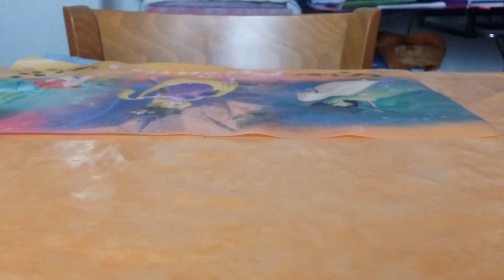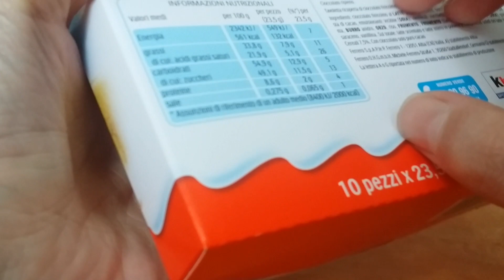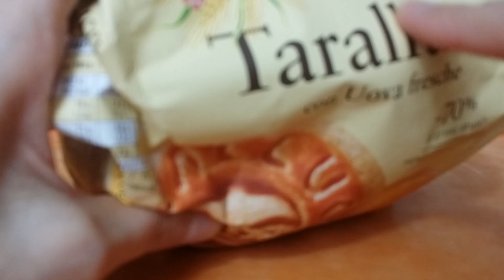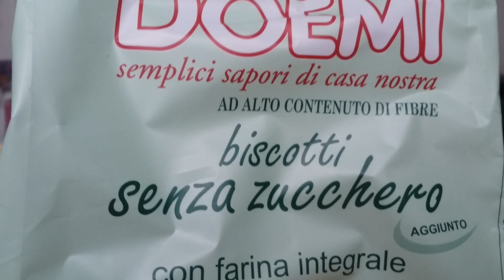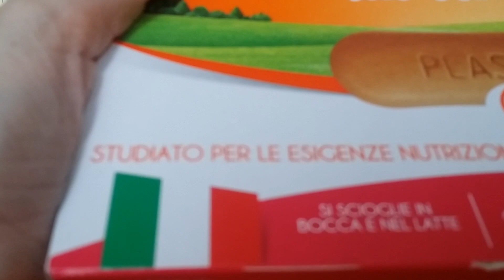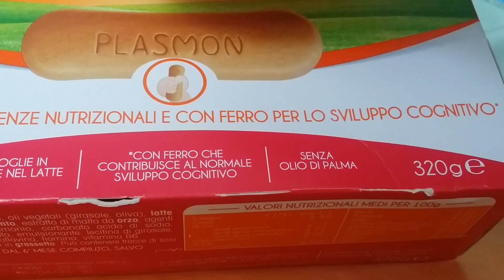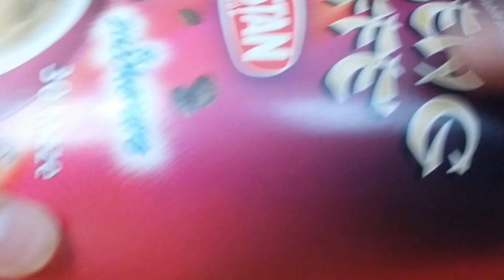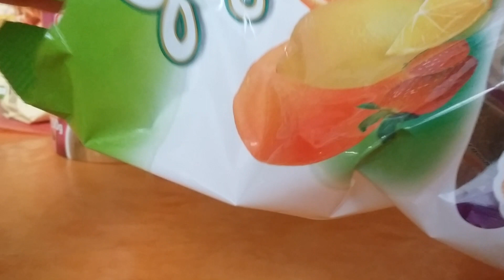ASMR Suoni merendine e biscotti e caramelle (Talking)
Ciao ragazze e ragazzi video Asmr spero vi piaccia un bacio a tutti

2) La mia Pagina Fecebook

4) La mia pagina Fecebok Vegas Cosmetics